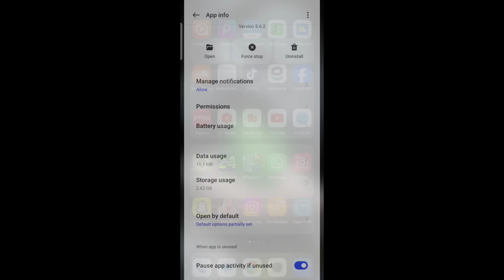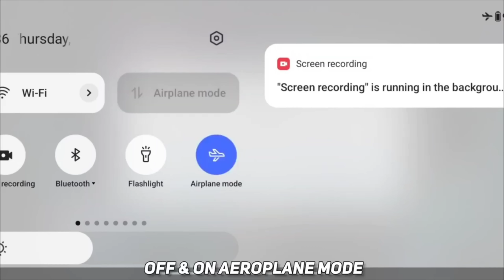How To Fix Access Is Currently Limited Due To High Server Load | Fix eFootball Opening Problem